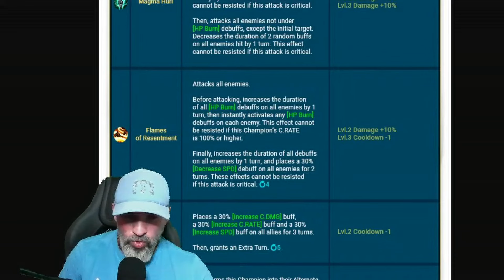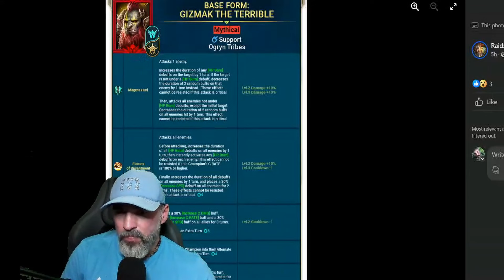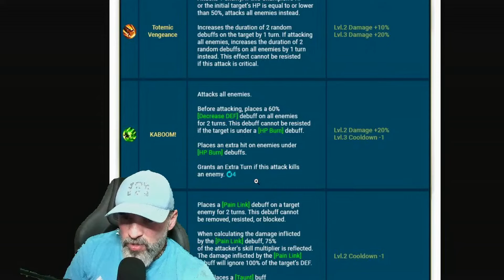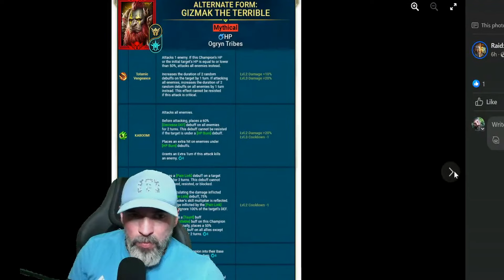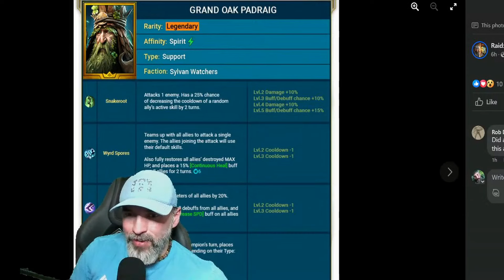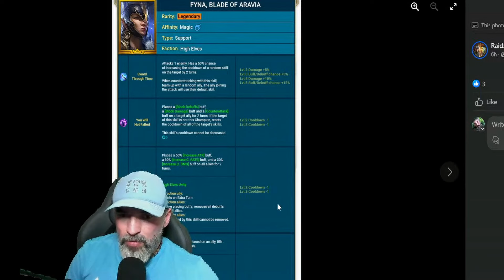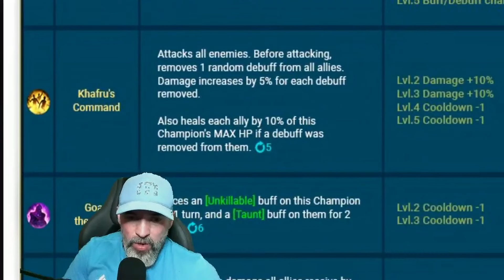😍FUSÃO DIFÍCIL E NOVOS CAMPEÕES FANTÁSTICOS QUE PROMETEM! | RAID: SHADOW LEGENDS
AQUI SEGUE O LINK DE TODA COMUNIDADE RAID: SHADOW LEGENDS:
* Official Content Creation Program (Submission Form) (editado)

👉NOVO NO RAID? baixe pelo meu link!

VALEU PESSOAL!